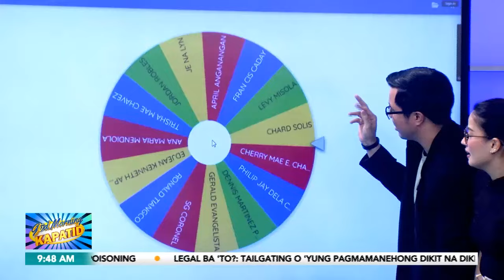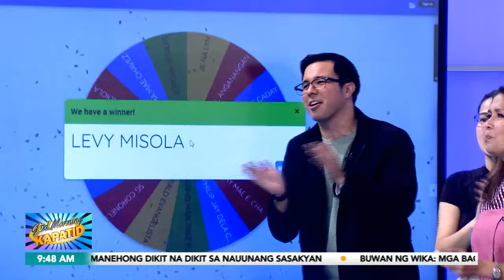Palarong Pampasaya: Neologismo, Mismo! | Gud Morning Kapatid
GuMKPalarongPampasaya | I-cheer na ang paborito mong team sa larong “Neologismo, Mismo!”